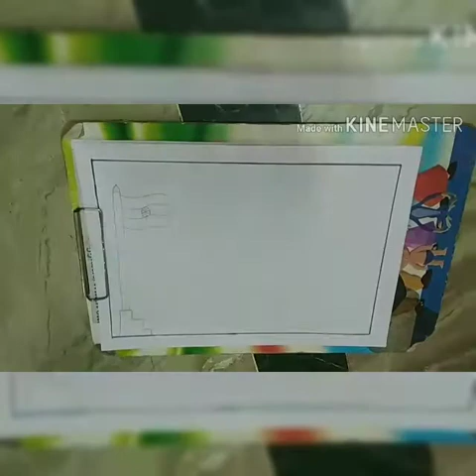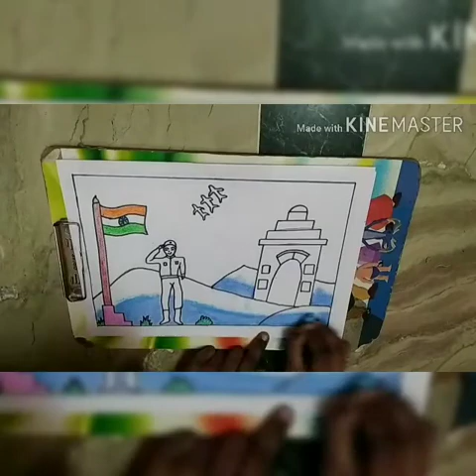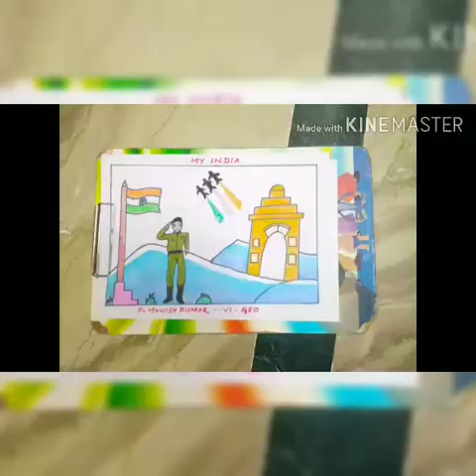Independence day drawing for kids || easy for competition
👍 THINGS WERE USED:

         1) 📝pencils (doms)
         2) eraser.
         3) 📏rulers.
         4) sketch.
         5) crayon.